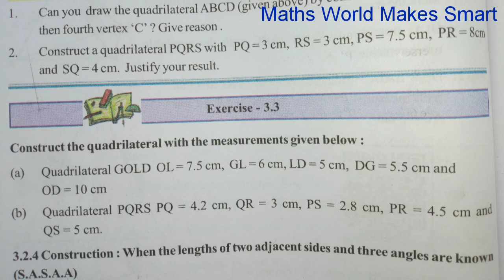8th Class, Construction of Quadrilaterals, Exercise 3.3, / చతుర్భుజాల నిర్మాణం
8th Class, Construction of Quadrilaterals, Exercise 3.3, / చతుర్భుజాల నిర్మాణం
when 3 sides and 2 diagonals are given
3 భుజాలు , 2కర్ణాలు ఇచ్చినప్పుడు చతుర్భుజం నిర్మించుట